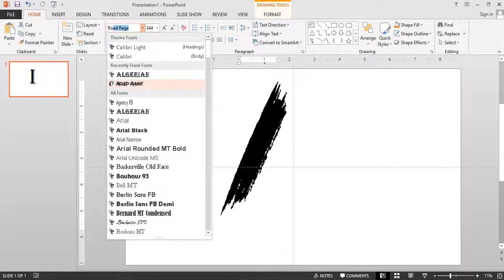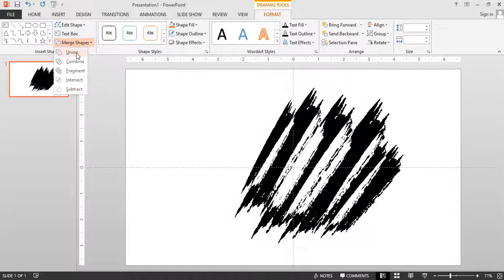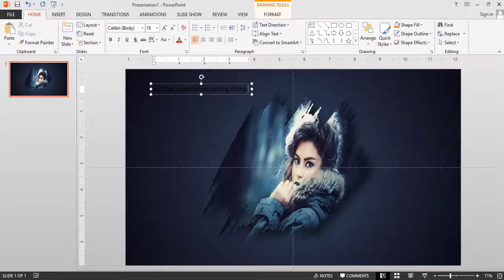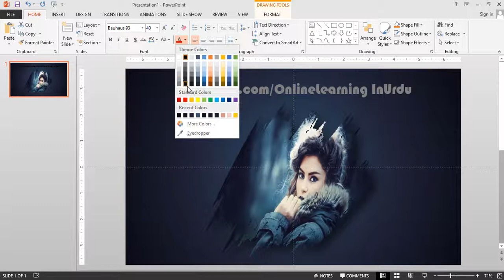Paint Brush Effect Picture In PowerPoint l